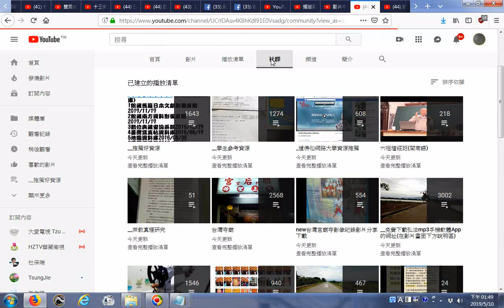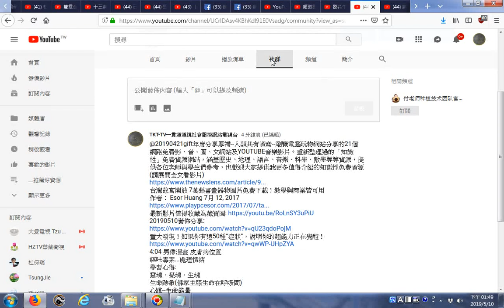20190510TKTTV社群含分享好康免費資源資訊